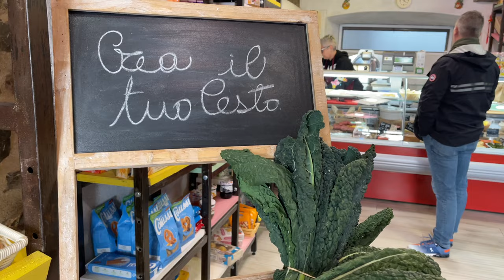Reuniting with Olivia in Tuscany | Italy Travel | Family Travel Vlog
After almost 4 weeks we are reuniting with our older daughter! She was in California when we left Malaysia and visited Rome and she's back with us in Tuscany! And she made us dinner!

You are valuable. You are beautiful. You are loved.